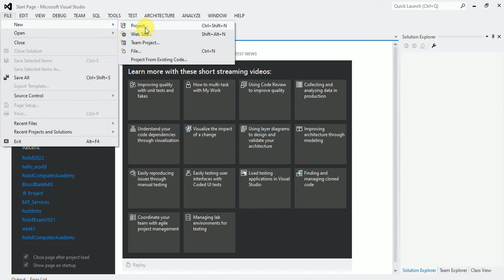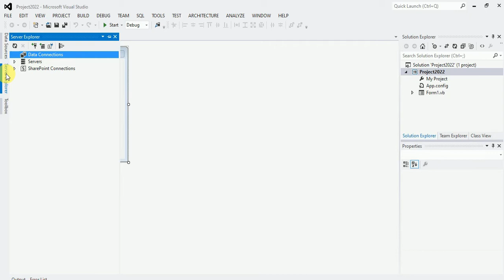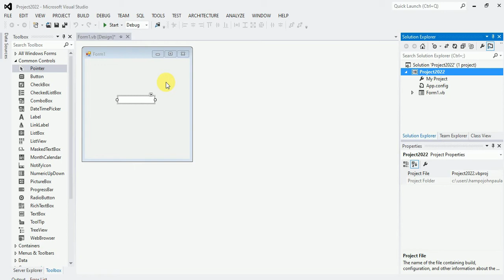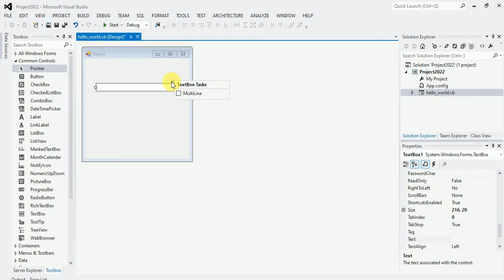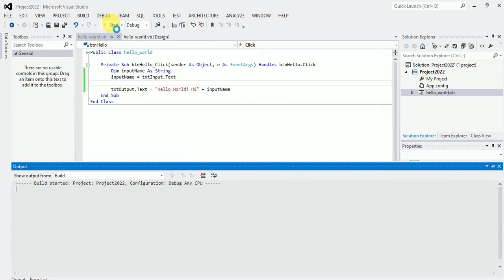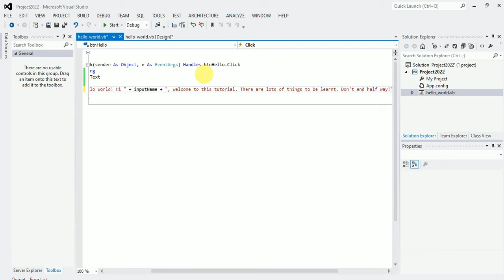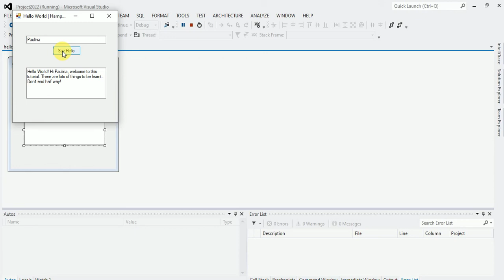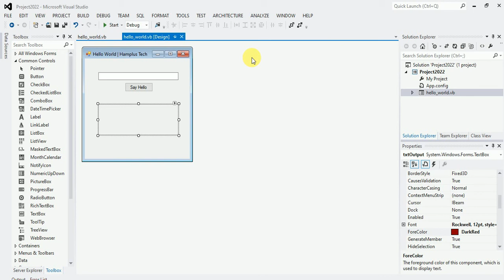VB.Net GUI Programming 1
Learn the act of windows application development using VisualBasic (Visual Basic.Net)